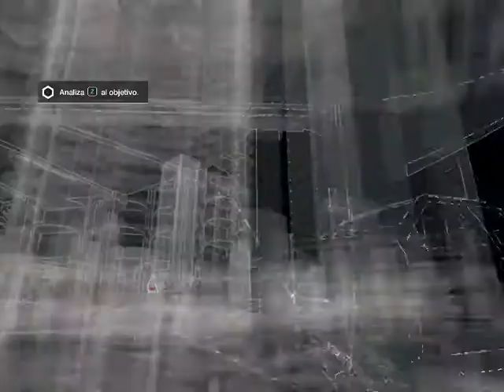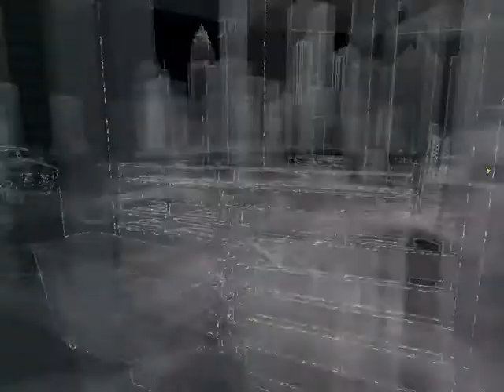Watch Dogs Cuando no lees bien el objetivo